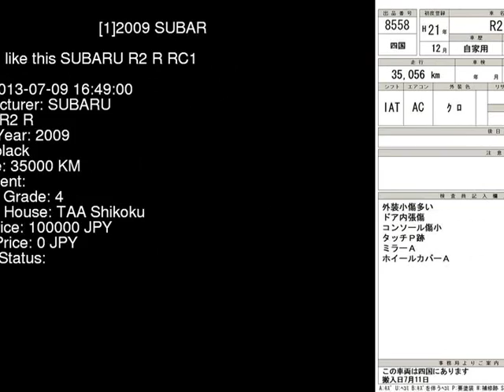2009 SUBARU R2 R RC1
the Authority on JDMs since 2007!  . Details on this car from auction in Japan